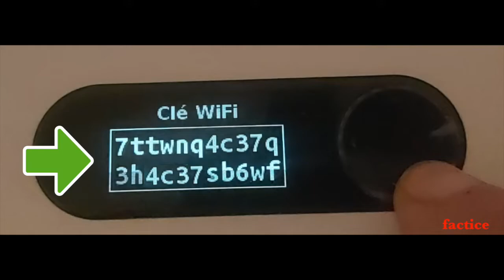Comment trouver la clé de Sécurité WIFI de ta Freebox POP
Il arrive parfois qu'a l'occasion d'une nouvelle Freebox comme la POP tu puisses avoir besoin de ta clé de sécurité WIFI qui parfois demeure introuvable pour certains. Et bien ici tu vas pouvoir la trouver facilement.
Personne n'est nul en informatique et nous pouvons tous etre trés bon ! c'est pourquoi la chaine  existe !  "rené Duranti parce que nous nous ressemblons"